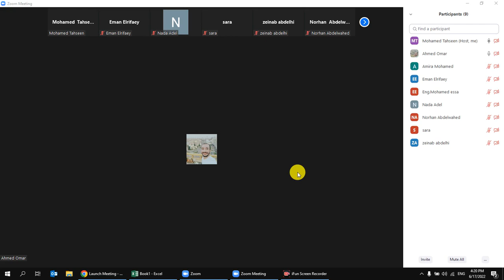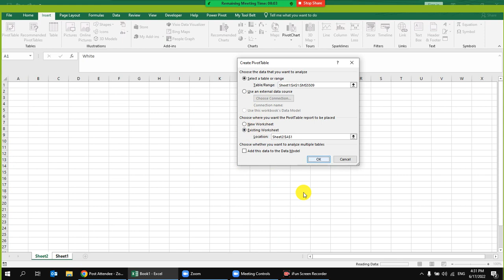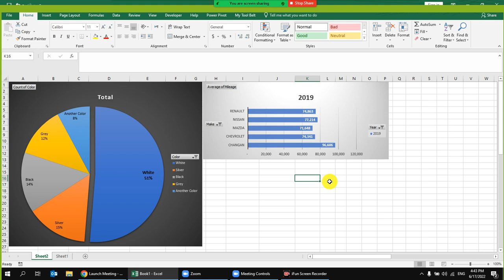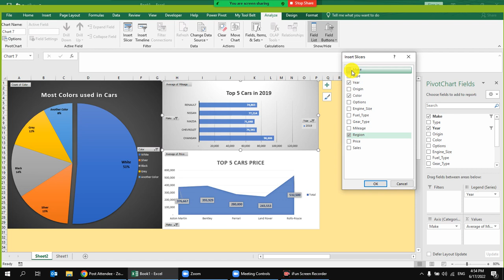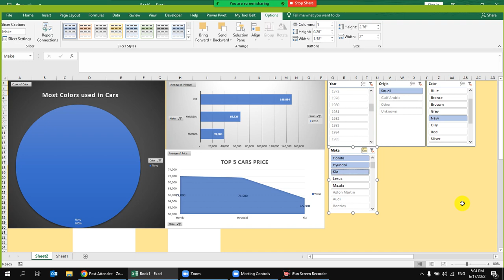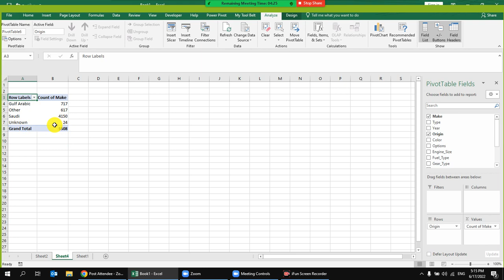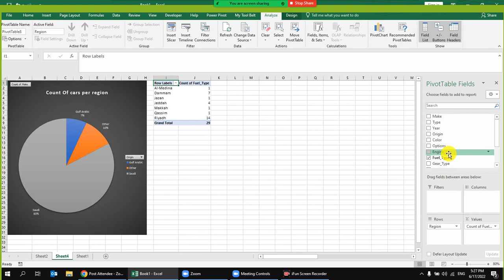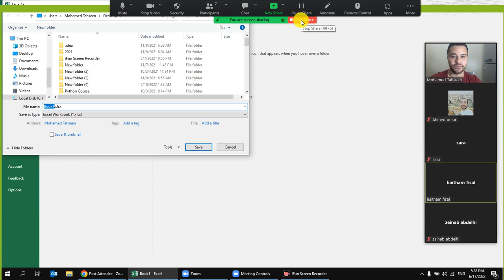المحاضرة الرابعة - كيفية عمل تقرير محترف تبهر مديرك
ازاى تعرف تعمل تقرير محترف تبهر بيه مديرك